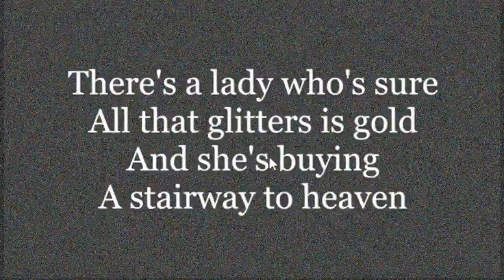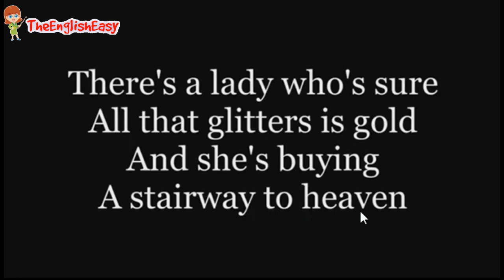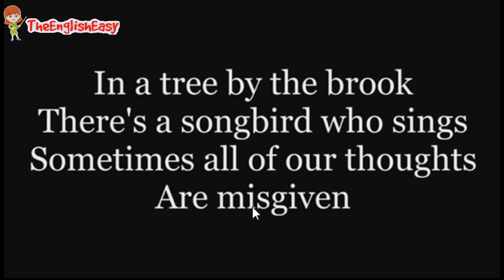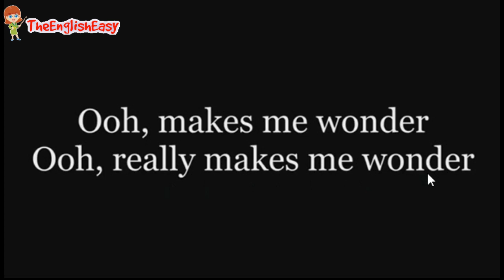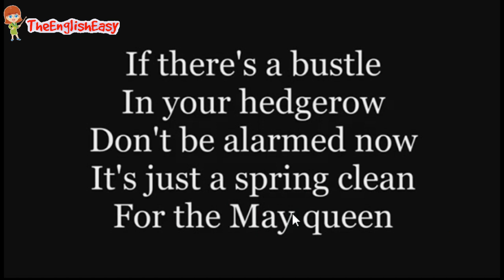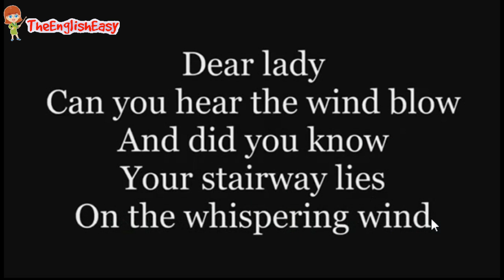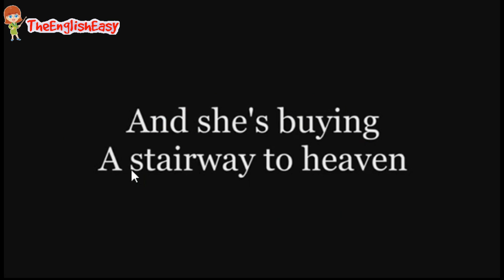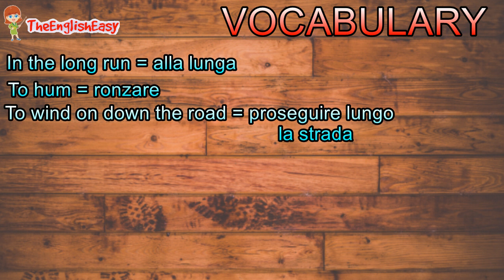LISTEN&TRANSLATE - STAIRWAY TO HEAVEN (Led Zeppelin)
"Stairway to Heaven" è una canzone della rock band inglese Led Zeppelin, formatasi a Londra nel 1968. Fu composta dal chitarrista della band Jimmy Page e dal cantante Robert Plant per il loro quarto album in studio e fu pubblicata alla fine del 1971. Per questo brano i Led Zeppelin furono accusati  , dalla band degli Spirit, di plagio del loro primo singolo  strumentale Taurus.Ma dopo una lunga battaglia giudiziaria la Corte d’appello di San Francisco ha stabilito che il plagio non c’è stato. Il brano è stato anche oggetto di backmasking tecnica (ascolto al reverse dei brani pre scovare possibili indizi nascosti) che lo trasformerebbe in un brano occulto legato al satanismo. Il testo  non si riesce bene a capire di cosa tratti realmente , è ricco di riferimenti criptici e Robert Plant, l’autore , ha più volte sottolineato di aver tratto ispirazione dalle opere dello scrittore scozzese Lewis Spence, in particolare dal suo libro Magic Arts in Celtic Britain.

❤︎  PLAYLIST CONSIGLIATE !